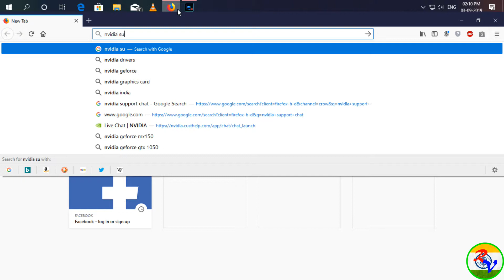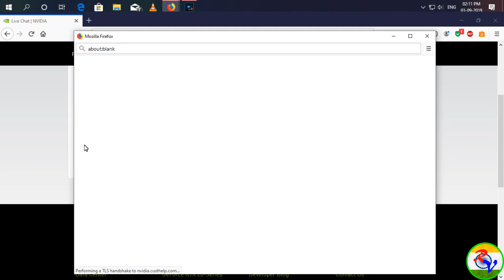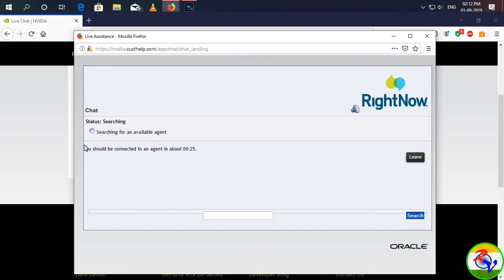How To Contact Nvidia Customer Support? (Live Chat)